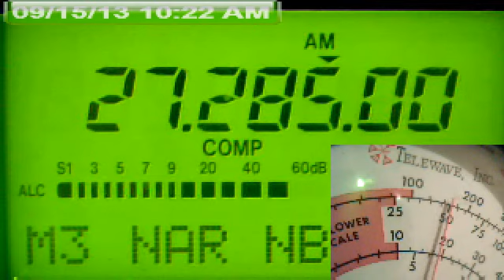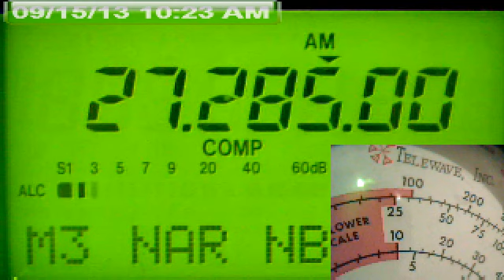Stop Sign 15, 2013 10:16 AM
Stop Sign